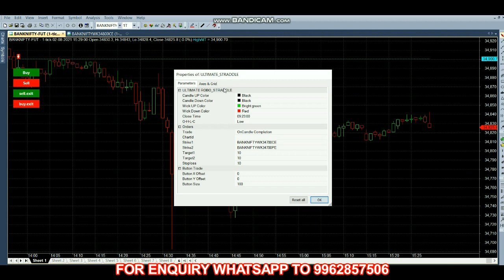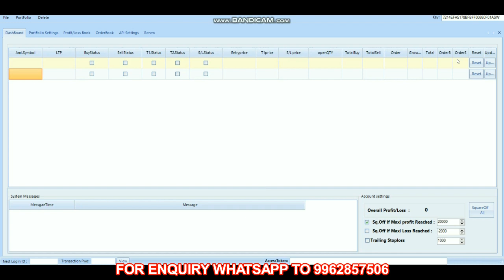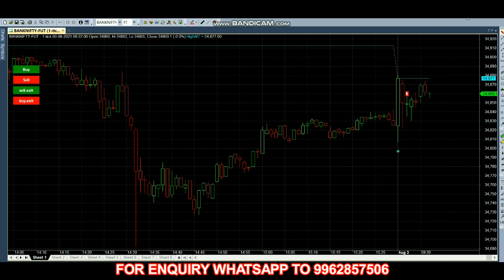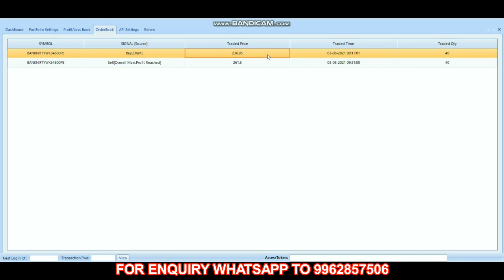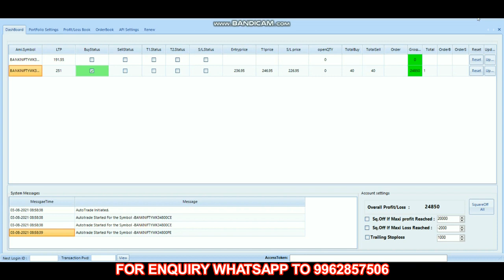Bank Nifty Scalping Rs 24,850 Profit | 34800 CE & 34800 PE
Performance showns in this video is Virtual Trade trade, Real trade may has some slippage since it will be working as Market Order.